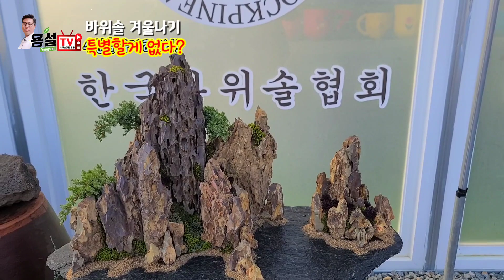노지 바위솔 겨울나기 특별한 관리 필요없다.수분유지 하고 바람막이 하면된다.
안녕하세요 용설입니다
노지 바위솔 겨울에 어떻게 관리할까요?

결론부터 말씀드리면 수분유지(이슬.서리.눈.비)좋습니다.
건조에 강한 바위솔 이라도 너무 건조한 상태에서 월동에 들어가면 말라있는 상태에 냉해를 입어요.
그러니 수분 유지가 중요합니다.
또한 돌이나 나무 기타 여러가지로 바위솔 사이사이 바람막이 를 해주는것도 좋습니다.
참고하세요

용설바위솔농원
경기도 안성시 죽산면 용설리1355번지